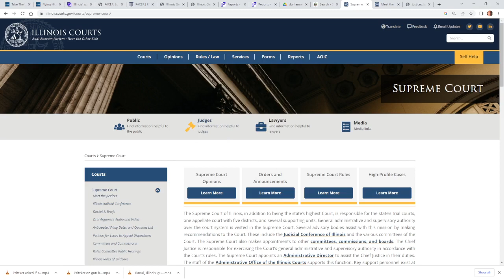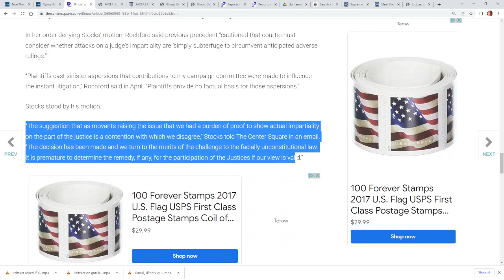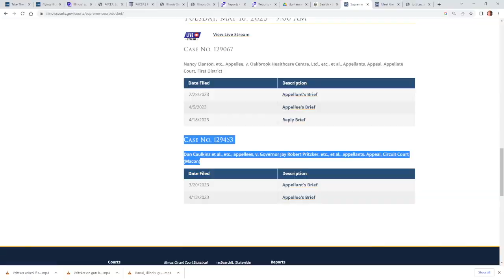With questions of conflicts still overhead, IL Supreme Court to hear challenge of state's gun ban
Bishop previews the Illinois Supreme Court hearing of the challenge against Illinois' gun and magazine ban set for this morning and the continued questions about conflicts of interest as two of the justices received sizable campaign contributions from main defendants in the case.